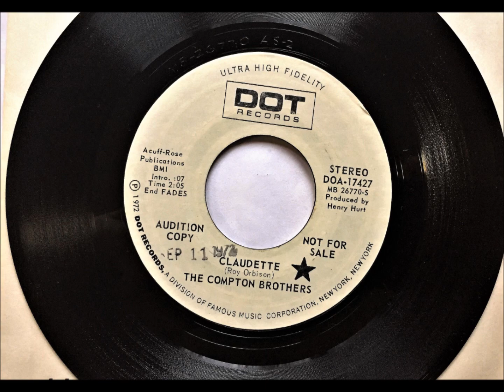Claudette , Compton Brothers , 1972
Written by Roy Orbison. Released in August 1972 as a single. It reached #41.